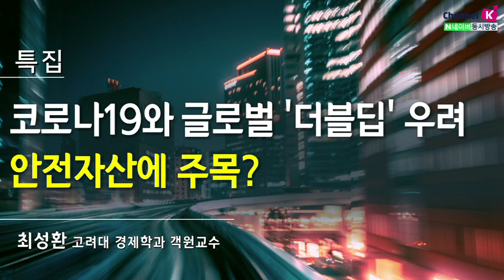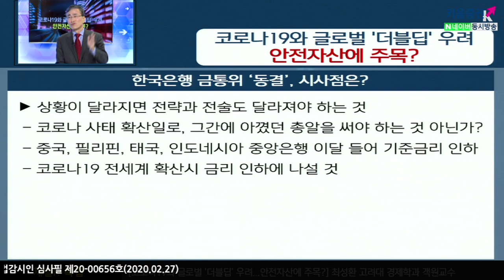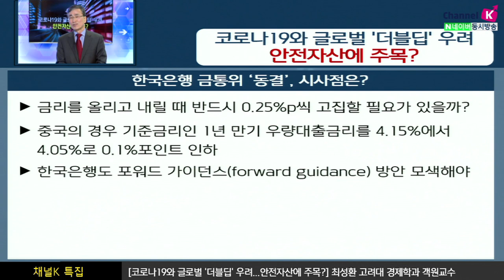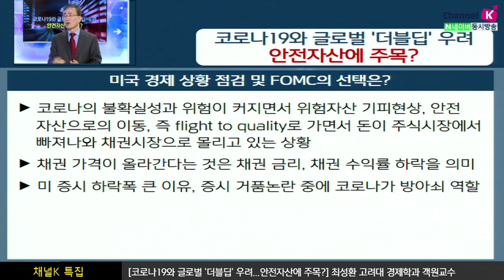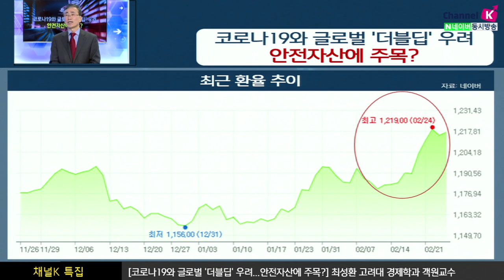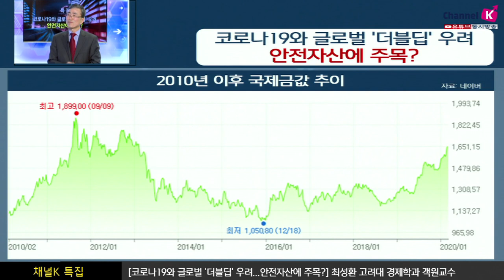[주식투자][시장분석] 채널K특집 / 코로나19와 글로벌 '더블딥'우려, 안전자산에 주목? ​(with. ​최성환 고려대 경제학과 객원교수​​​​​​/20.02.27)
한국은행 금통위'동결', 시사점은?
코로나19 사태 확산으로 그 간에 아껴왔던 총알을 써야했던 건 아닐까
중국을 비롯하여 필리핀, 태국, 인도네시아 중앙은행은 이달 들어 기준금리 인하
코로나19가 전세계 확산 시 금리 인하에 나설 것
금리를 올리고 내릴때 0.25%p씩 고집할 필요는 없음
한국은행은 올해 성장률 2.3% → 2.1%로 하향 조정, 내년 성장률 2.4% 유지
글로벌 경기, 더블딥 우려는?
영국 싱크탱크 옥스퍼드 이코노믹스 '지금 상황이 팬데믹으로 간다면 올해 세계 성장률이 1.3%정도 줄어들수도 있음'
홍콩, 300억 홍콩달러 규모 경기 부양책 시행 홍콩의 GDP 1%에 해당하는 규모
한국 정부도 추경 고려, 보다 과감하고 신속하게 예산 투입을 해야 보다 적극적인 자세가 필요해 보임
한국의 GDP 1%면 20조원을 1차, 2차로 나눠서 컨틴전시플랜을 짜야함

​'변동성' 커진 달러/원 환율 전망은?
지난주 중반 1.180원대 현재는 1.220원 근접 일주일동안 30원~40원 상승 직전고점 1.223원을 뛰어넘어 설 것으로 전망
사스사태때 주가는 하락했지만 환율은 많이 뛰지 않았음
현재는 중국이 글로벌 경제에서 차지하는 비중, 우리나라의 중국 의존도, 글로벌 밸류체인화 중국의 비중
이 상승하면서 환율에도 영향이 큼
직전고점으로 예상해보면 1,300원도 위협하는 수준까지 올 수도 있음

​안전자산 선호현상 심화, 자산배분 전략은?
코로나19가 팬데믹할 가능성이 있다고 발표되자 금값의 상승
금융시장은 '가젤의 민감함, 치타의 재빠름, 코끼리의 기억력을 가지고 있다.'
사스, 메르스때 주가는 코스피기준 2달, 3달에 걸쳐서 20%~15% 하락 하지만 2달, 3달에 거쳐 다시 직전고점 회복
지금은 현금을 투자하는 기회를 엿보는 시점으로 보는것이 좋아보임

​김주연 키움증권 채널K 앵커, 최성환 고려대 경제학과 객원교수​
「구독」과 「좋아요」 눌러주세요~